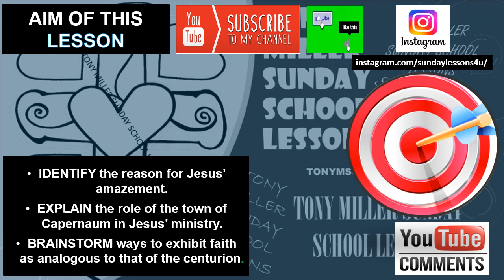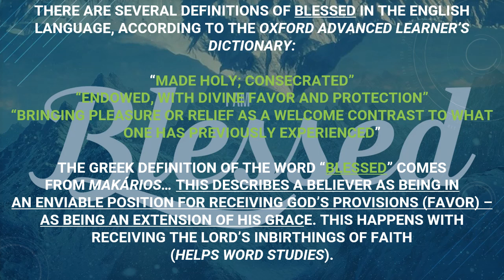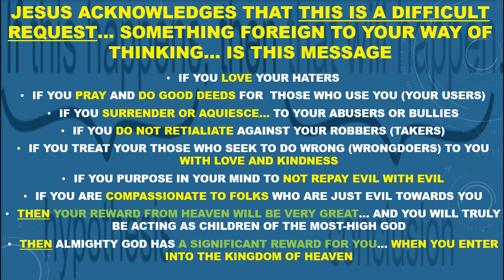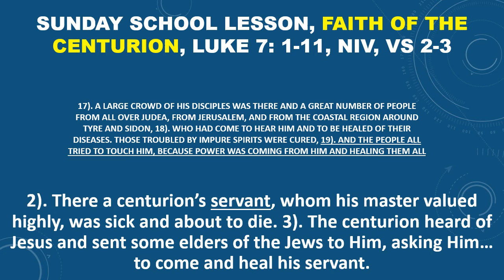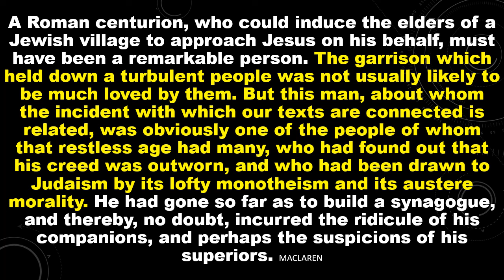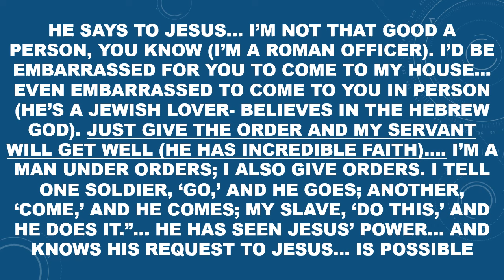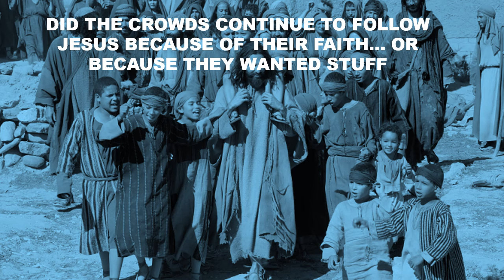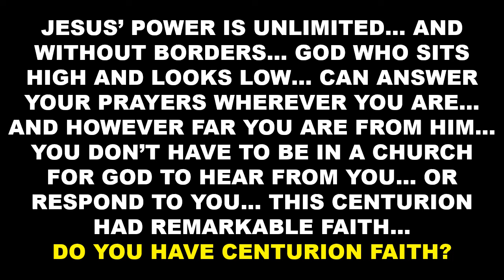SUNDAY SCHOOL LESSON, APRIL 14, 2024, Faith of the Centurion, LUKE 7: 1-11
SUNDAY SCHOOL LESSON, APRIL 14, 2024, Faith of the Centurion, FAITH OF A CENTURION, LUKE 7: 1-11... THE CENTURION ASK THE ELDERS TO SEND JESUS TO MEET WITH HIS SO THAT HE WOULD HEAL HIS SERVANT... JESUS SPEAKS A WORD FROM AFAR AND HIS SERVANT IS HEALED...THESE VIDEOS ARE AVAILABLE ON POWEPOINT UPON INVIDUAL REQUEST @ ... IF YOU CHOOSE TO DONATE: SEND TO PAYPAL@ANTHONYMILLER72